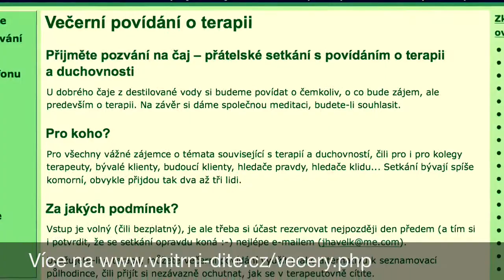101. Kdo jsem já a proč to dělám